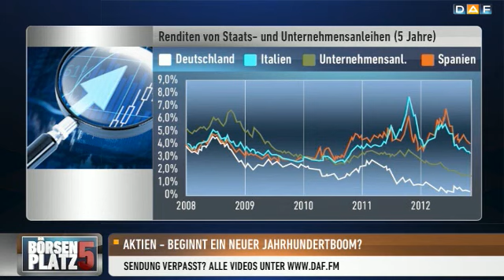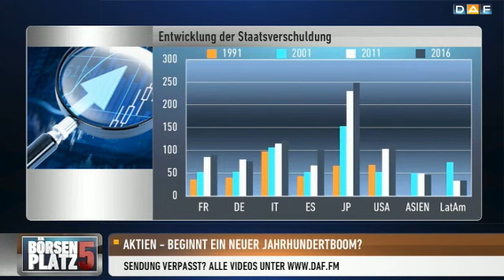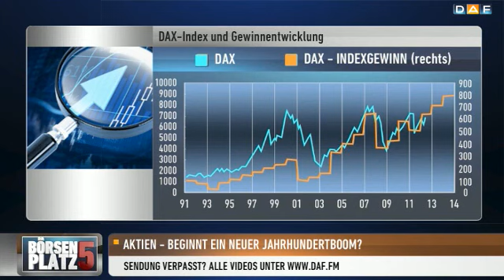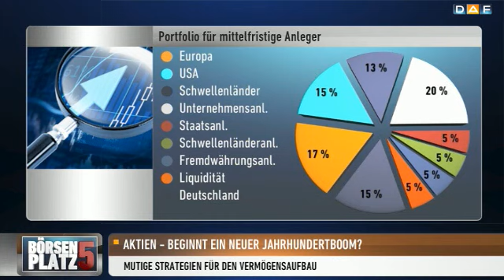Börsenzyklen: Es gibt einen langen Aktienboom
Nach dreißig Jahren sinkenden Zinsen, ist für Marco Herrmann, Geschäftsführer der Fiduka Depotverwaltung klar: Der Bullenmarkt ist definitiv am Ende.